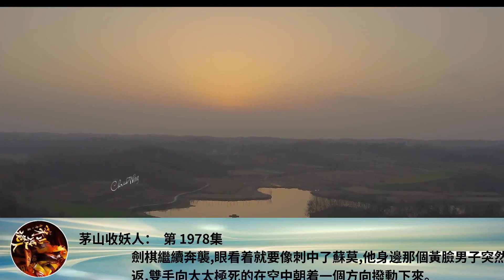茅山收妖人： 第 1978集